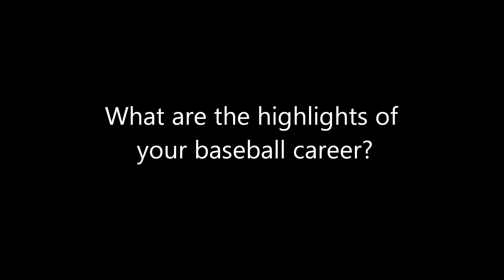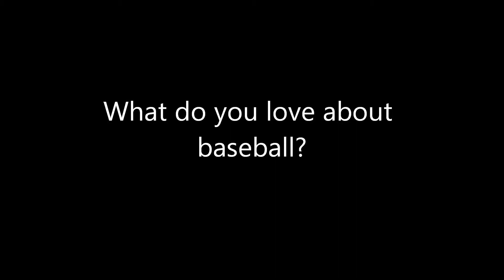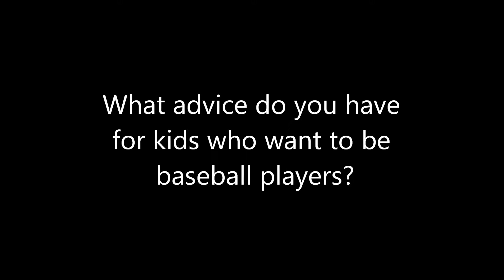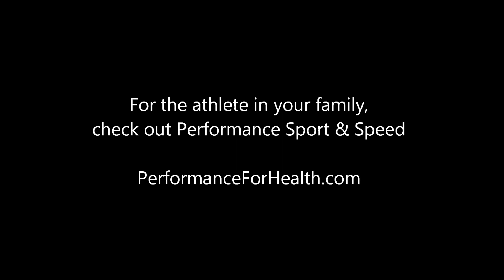Pro Baseball Players Training at Performance Health & Fitness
Pro Baseball Players Training at Performance:
Tom Gorzelanny, BJ Hermsen, Derrick Loveless, Brad Nelson, Eric A. Wordekemper